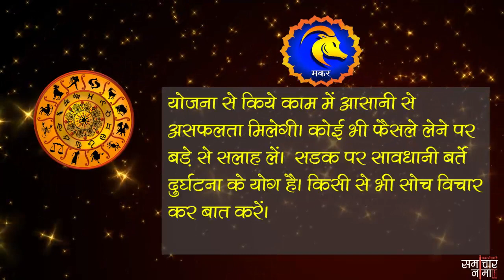आज का राशिफल 15 अप्रैल 2019, सोमवार | Aaj ka rashifal 15 April 2019, Monday- समाचार नामा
अगर आप भी जानना चाहते हैं कैसा होगा आज आपका दिन तो देखिये अपना आज का राशिफल. विस्तृत जानकारी के लिए यहाँ पढ़े